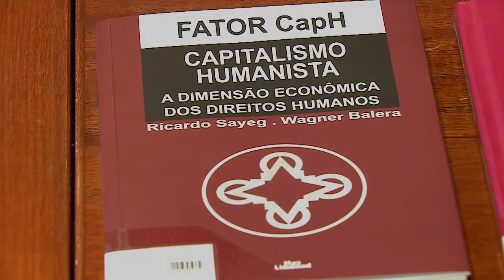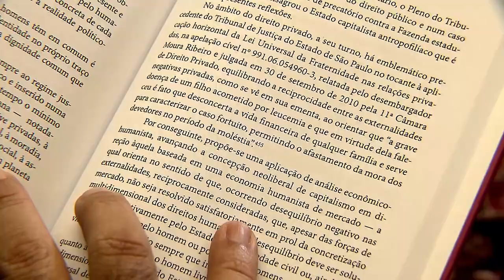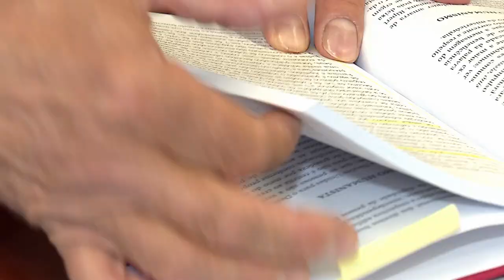Aplicação do capitalismo humanista inspira indicação do ministro Moura Ribeiro ao Nobel da Paz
​​Membro da Segunda Seção e presidente da Terceira Turma do STJ – órgãos especializados em direito privado –, Moura Ribeiro explica que o capitalismo humanista é uma vertente do direito econômico que enxerga o direito humano dentro do capital. Trata-se de uma nova perspectiva da análise jurídica do regime capitalista, com o objetivo de concretizar a dignidade da pessoa humana prevista constitucionalmente.